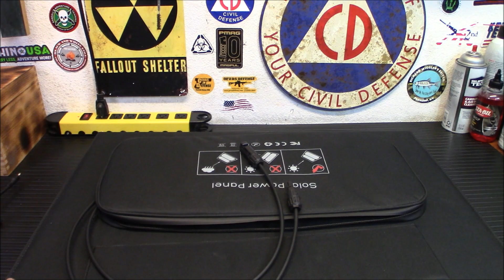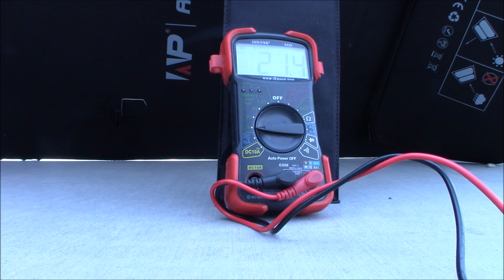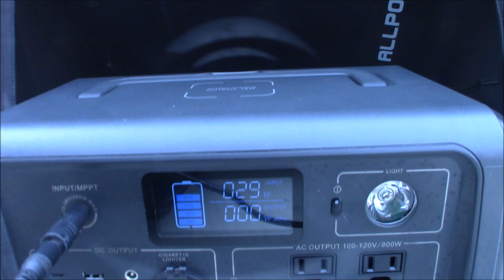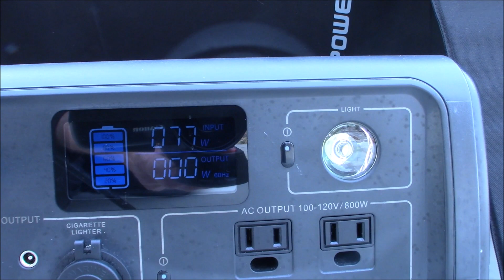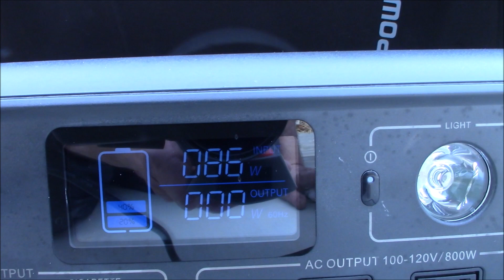Power Outages: Attacks On Our Grid - AllPowers Solar Folding Panels!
SAVE $10.00 with code “IRIDIUM10”